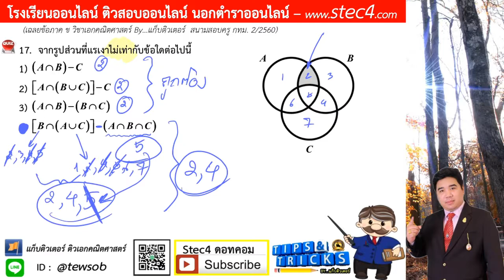ข้อ 18 ภาค ข วิชาเอกคณิตศาสตร์ สนามสอบครู กทม. 2/2560 By...แก็บติวเตอร์